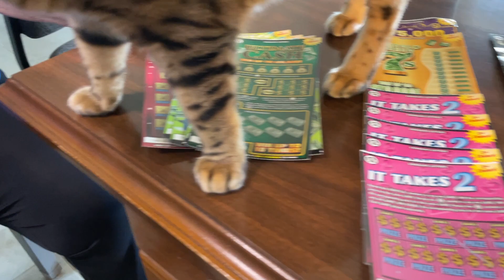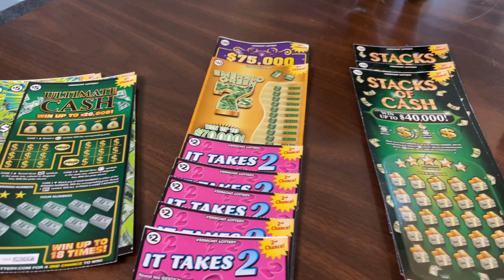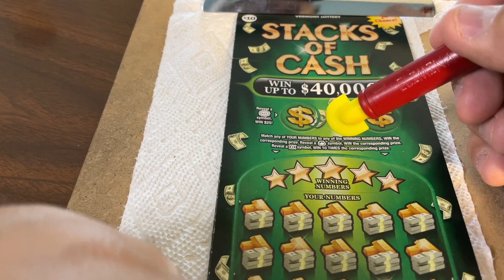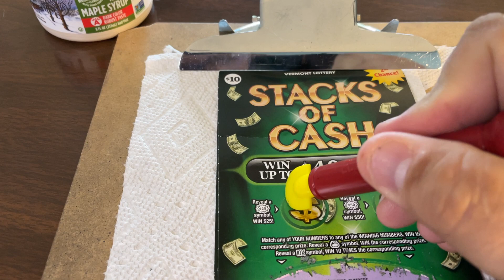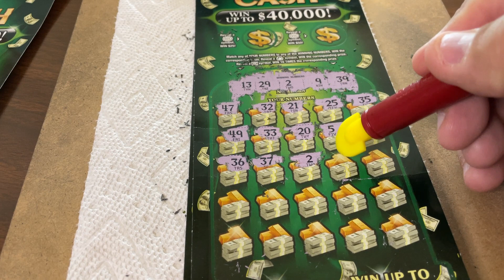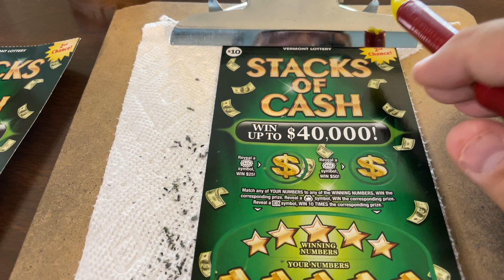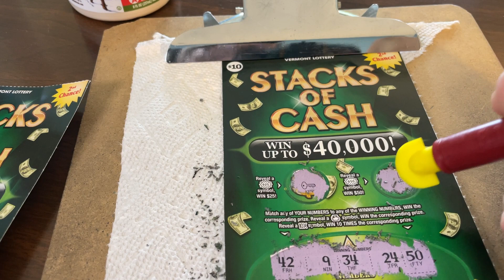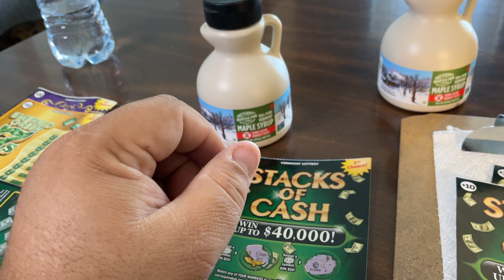VIEWER MAIL #1! 2022 VERMONT TICKETS! WIN! Lottery Scratch Off instant win tickets - Bengal Cat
Thank you to our long time viewer for sending us these Vermont tickets!

14422 Shoreside Way, Suite 110, PMB 226